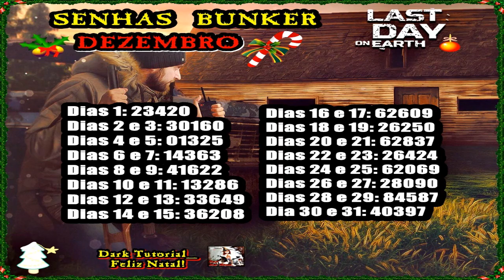●ASSISTA AGORA!😱 ANTES QUE REMOVAM!👁 BUG DELEGACIA INFINITA Last Day On Earth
Tags! Ignore!